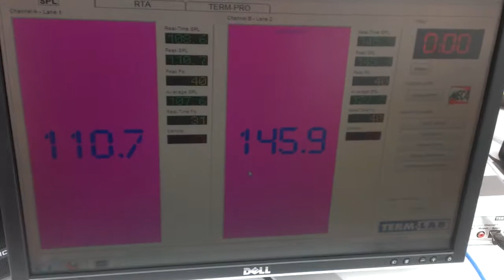1987 Delta 88 hits 145.9 decibels with 2 12's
1987 Delta 88 hits 145.9 decibels with 2 12's.  Columbus Ohio, Audio Comp, Digital Design Subs, Hifonix Amps,